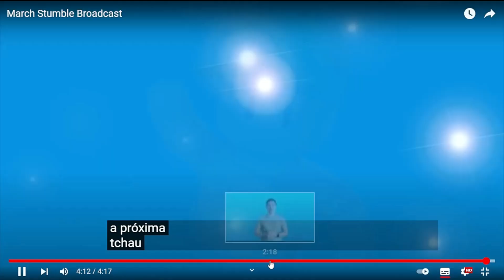mostrei tudo! skins,novo mapa,roleta e mais! atualizaçao do stumble guys 0.34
stUMBLE GUYS

Stumble guys

meu discord: ESPIGA GAMEPLAY OFICIAL #3700

👉CANAL DE LIVES @ESPIGA 2.0 BR

👉CANAL DO MEU IRMÃO @PAULÃO HSS

👉MEU 3 CANAL @ESPIGA 0.3